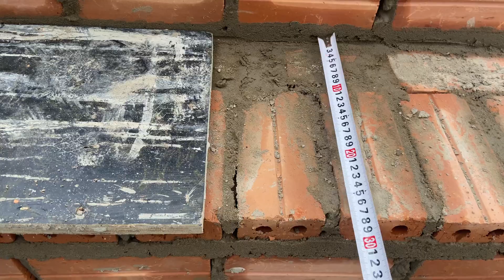Xây bậc cầu thang bằng gạch đinh - Kho Tư liệu Xây dựng